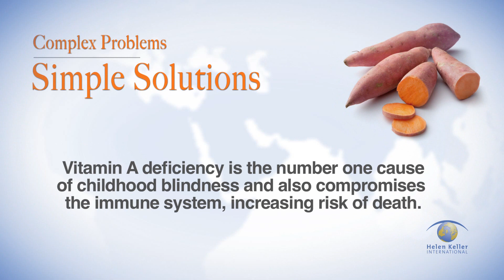Orange-Fleshed Sweetpotatoes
Compared to the traditionally grown white-fleshed sweet potatoes, orange-fleshed sweet potatoes have high levels of beta-carotene, which the body converts into vitamin A.  Learn how Helen Keller Intl is promoting the production and consumption of this sight- and life-saving root.